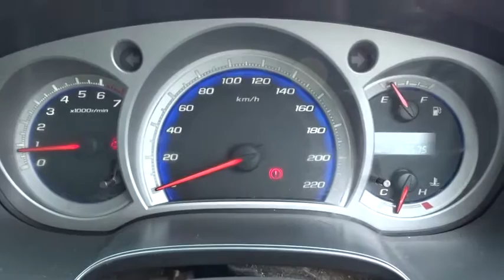2008 HOLDEN COLORADO Cairns, Townsville, Mount Isa, Port Douglas, Atherton, QLD 31344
2008 HOLDEN COLORADO
2008 HOLDEN COLORADO LT-R (4X2) - Stock#: 31344 - VIN#: MMMTFR27H8H571342

Dual Airbag Package, Anti-lock Braking, Air Conditioning, 16 Inch Alloy Wheels, Cruise Control, CD with 6 CD Stacker, Central Locking Remote Control, Fog Lights - Front, Engine Immobiliser, Limited Slip Differential, Leather Steering Wheel, Power Mirrors, Power Steering, Power Windows, Radio CD with 6 Speakers, Side Steps, Trip Computer